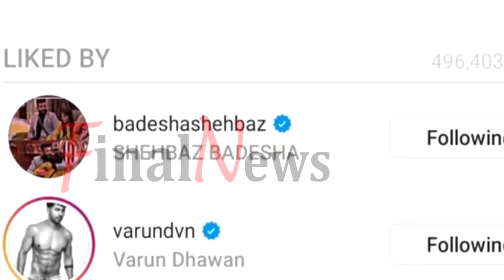Varun Dhawan पर भी चला Shehnaaz Gill का जादू | Varun Dhawan Liked Shehnaaz Gill Video on Instagram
Varun Dhawan पर भी चला Shehnaaz Gill की आवाज का जादू | Varun Liked Shehnaaz Cover Song Video